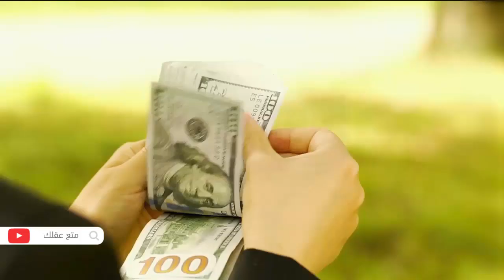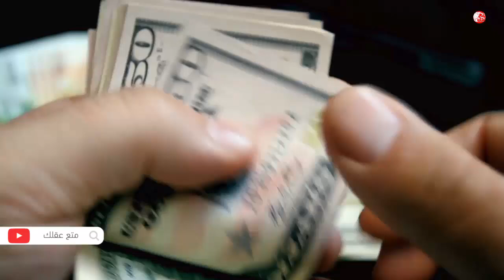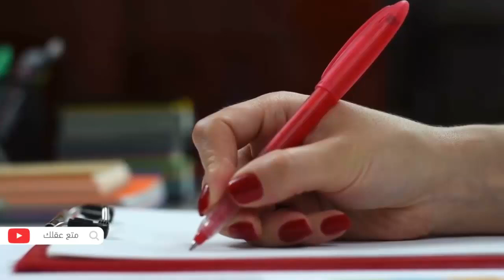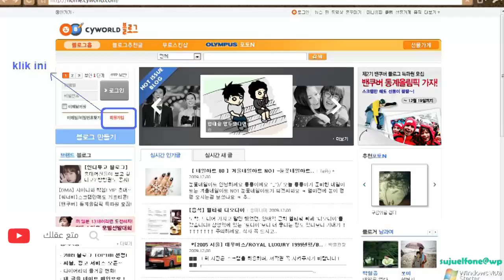10 أشياء لا تراها إلا فى كوريا الجنوبية - كيف يعيش الكوريون ؟!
اشياء لا تحدث الا فى كوريا الجنوبية
15 شىء تبدوا طبيعة – عادية فقط فى كوريا الجنوبية – أشياء لن تراها الا فى كوريا الجنوبية
كوريا الجنوبية هى بلد التناقضات ، حين تندمج التكنولوجيا الحديثة والتقاليد القديمة معاً بشكل متناغم مُشكلان شىء فريد من نوعه , فكل رحلة الى هذه البلد المدهشة تكشف المزيد والمزيد من الأسرار التى لا تعد ولا تحصى , وهنا نعرض لك مجموعة مختارة من الناقضات الغريبة فى كوريا الجنوبية والتى سوف تدهشك حقاً :